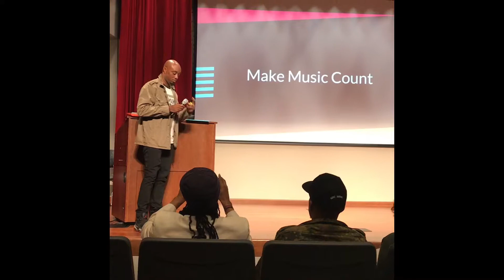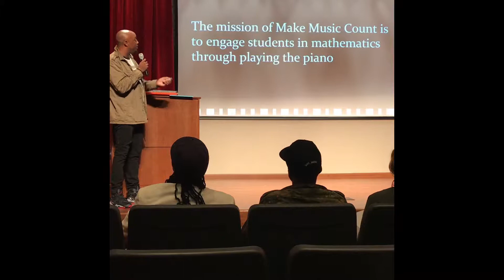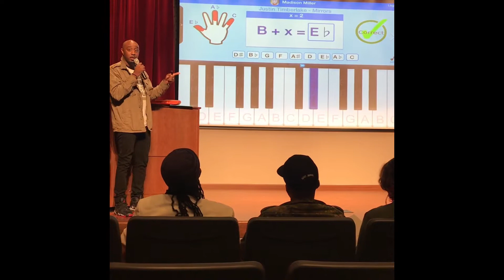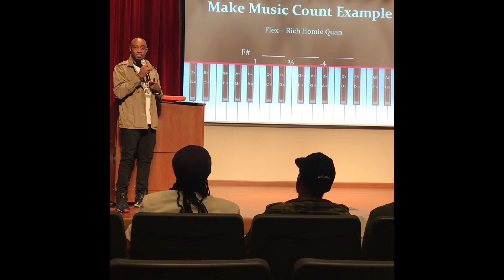Make Music Count A3C Pitch Competition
This is the pitch competition we participated in and won with the A3C festival. We won $6,000 which helped us complete our app which took our in class experience and brought it to Ipads and Android tablets.